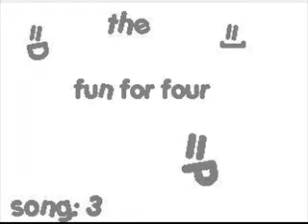sims 2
sims 2 the band the fun for four song 2